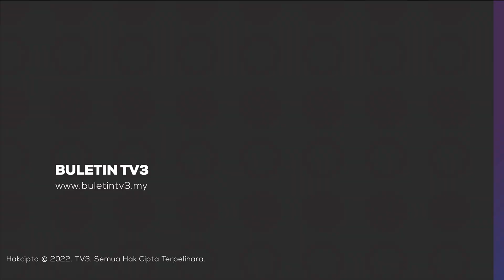KEMELUT PSSI - FIFA | Presiden Jokowi Temui Skuad B-20 Indonesia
Tindakan FIFA menarik balik hak Indonesia selaku tuan rumah Piala Dunia Bawah 20 jelas masih mengejutkan kalangan pemegang taruh bola sepak di republik itu.

Apatah lagi peluang Indonesia untuk beraksi buat julung kalinya juga kini kian tipis, apabila bidaan Argentina untuk menjadi tuan rumah pengganti dipersetujui FIFA.

Memaksa Presiden Joko Widodo turun padang menemui skuad bawah 20 indonesia yang masih menjalani latihan bagi memberi kata-kata perangsang.

Laporannya bersama wakil TV3 di Indonesia, Kevin Budiarto.